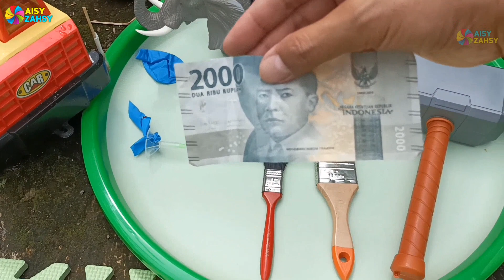Belajar mengenal nama dan suara hewan l Hewan ternak l Binatang Buas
SEBAGIAN ADEGAN DI VIDEO KAMI ADA YANG DITEMANI BADUT / HULK, BESERTA MEMBERSIHKAN TRUK TRONTON PASIR, MERAKIT MAINAN / MERAKIT TRUK /MERAKIT MOBIL MOBILAN / MERANGKAI MAINAN ANAK, MENEMUKAN TRUK PENUH MAINAN ANAK ANAK

VIDEO HIBURAN INI DIKERJAKAN DENGAN TRIK KAMERA TERBAIK + EDITING VIDEO YANG MENAKJUBKAN

Cerita : ian ozora

Alat :
1. XIAOMI REDMI
2. PC
3. KINEMASTER
4. PIXELLAB
5. YOUTUBE STUDIO
6. CAPCUT
7. PICSART
8. COMPRESS PNG
9. PIXABAY
10. MIXKIT
11. INDIHOME INTERNET
12. MICROPHONE CLIP ON
13. STAND MICROPHONE
14. HEADSET ROBOT
15. HEADSET LOGITECH
16. DYNAMO
17. R. ANIMAL HD
18. ANIMAL POSING
19. VIDMA
20. PENGISI SUARA : IAN OZORA
21. VENUE : Jln.Selamanik, BANJARNEGARA, JAWA TENGAH